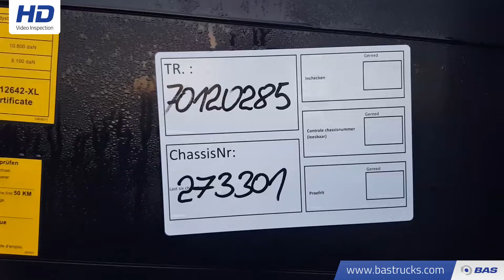70120285 Schmitz SCB*S3T Coil 900 cm. Edscha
Schmitz SCB*S3T Coil 900 cm. Edscha